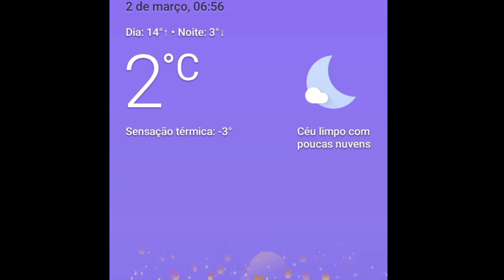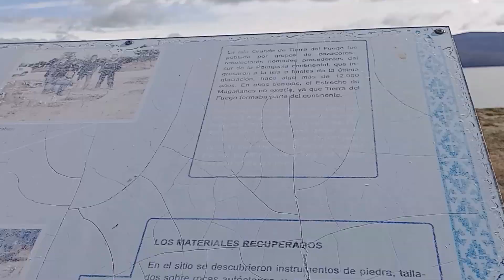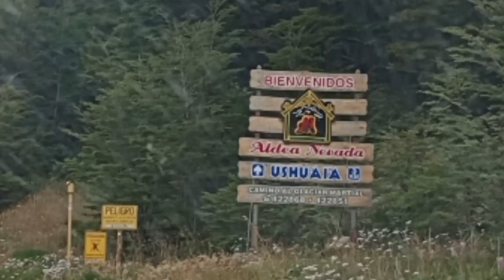Tudo q/ vc precisa saber p/ atravessar o Estreito de Magalhães e chegar ao Ushuaia de carro/parte 29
@acampamentoterapia mostra a travessia do Estreito de Magalhães e da Terra do Fogo passando pela fronteira Chile/Argentina e.indo até  o Ushuaia. Dicas sobre a balsa, a estrada, preços, documentos, informações. O quer ver neste trajeto. Quantos km?

Agora você pode participar do Clube de Canais e ser membro. Com somente 6,99 por mês você contribui com o canal para que a gente possa fazer mais vídeos como esse para você e tem vários benefícios e um deles é poder tirar dúvidas pessoalmente através do whatsapp.

Somos um casal de mais de 67 anos e fizemos uma expedição ao Ushuaia viajando em um Duster mini motorhome  e dormimos no carro e cozinhamos. A playlist dessa expedição com o roteiro completo segue abaixo

Se você quiser apoiar o canal com qualquer valor ou outro apoio para ajudar a manter o canal ativo, entre em contato ou use o Pix: .

Autor: Track Tribe
Licença: YouTube Áudio Library